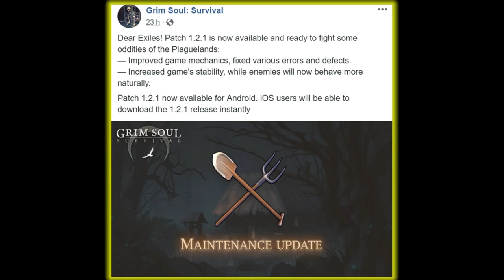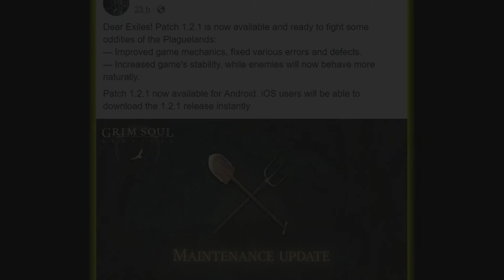ANÁLISE DA NOVA ATUALIZAÇÃO 1.2.0 NO GRIM SOUL! EVENTO NOITE NO CEMITÉRIO, ARCO E NOVO PERGAMINHO!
Tudo que você precisa saber sobre a nova atualiazação no Soul survival. Nesse vídeo mostro tudo sobre o novo update 1.2.0 fazendo uma análise completa sobre o novo patch, mostro o arco e falo sobre o novo evento noite no cemitério que ficou muito legal. Muito obrigado! GRIM SOUL NEWS